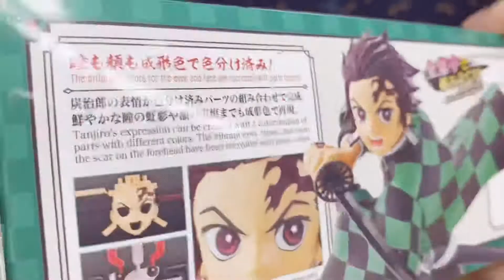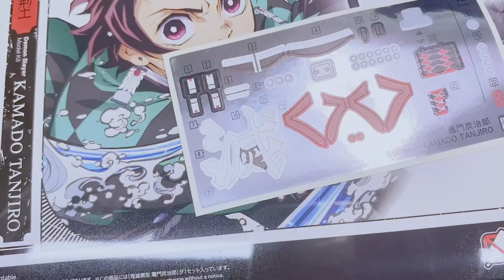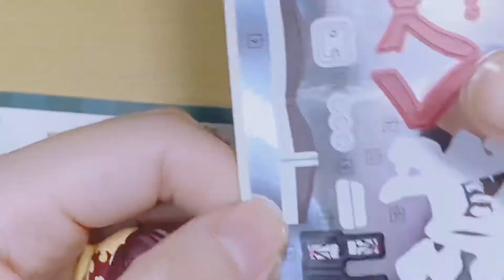カッコいい！鬼滅の刃 プラモデル【鬼滅模型 竈門炭治郎】を作ってみた！Demon Slayer Kamado Tanjiro PLASTIC MODEL KIT